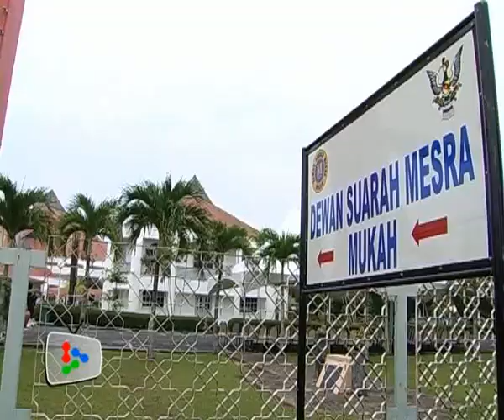A spiritual battle in Mukah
'A spiritual battle' between independent candidate Datuk Salleh Jafaruddin and alleged middle eastern caused a stir at the Mukah's nomination centre.